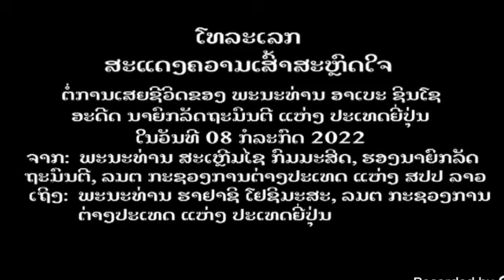ໂທລະເລກສະແດງຄວາມເສົ້າສະຫຼົດໃຈ ຕໍ່ການເສຍຊີວິດຂອງ ພະນະທ່ານ ອາເບະ ຊິນໂຊ [08-07-2022]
ໂທລະເລກສະແດງຄວາມເສົ້າສະຫຼົດໃຈ ຕໍ່ການເສຍຊີວິດຂອງ ພະນະ33ທ່ານ ອາເບະ ຊິນໂຊ ອະດີດນາຍົກລັດຖະມົນຕີ ແຫ່ງ ປະເທດຍີ່ປຸ່ນ         [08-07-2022]